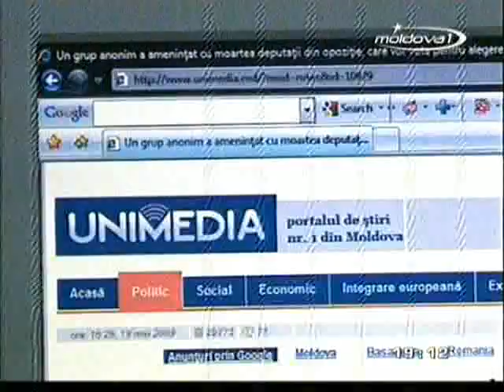Moldova 1 doreşte să asocieze UNIMEDIA cu o mişcare criminală?